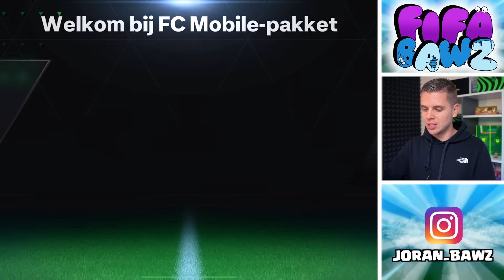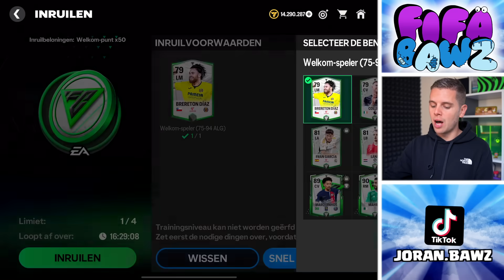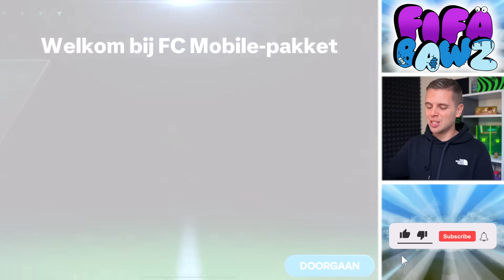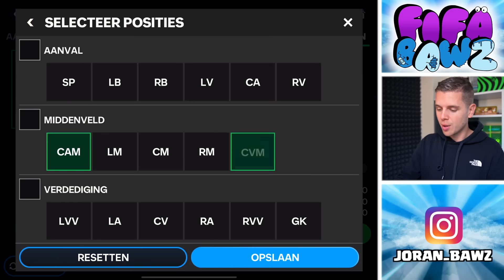DUURSTE FC MOBILE PACK KOPEN! €60 VOOR 1 PACK!!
▸ Over deze video: Ik koop de duurste FC Mobile pack die er is! (in het Nederlands)

Elke week maak ik meerdere filmpjes van Fifa, en ook voetbal filmpjes!